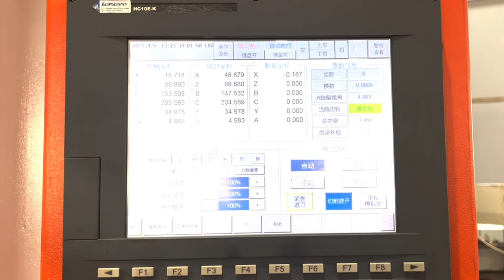Gears and transmission components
CMR Group has been manufacturing gears and transmission components of various types for more than twenty years. The in-house machinery department includes 75 gear cutters, both the conventional and numerical control types, tooth grinders, Modul, Gleason and Fellow shaving machines, while the experience acquired by highly qualified personnel ensures compliance with Customer requirements. CMR Group produces modulus 0.5 mm to modulus 12 mm spur wheel, screw wheel and straight spur gears, straight bevel gear pairs and Gleason spiral tooth gears, worm screws, ring gears for worm screws, pinion, ring gear and chain systems with hobs up to 3’’ and diameters up to 2,000 mm plus splined shafts up to 4,000 mm in length according to drawings provided by the Customers.
Since it is able to handle the entire production cycle first-hand, CMR Group supplies finished products, inclusive of: material, processing, heat treatments and grinding. Each step in the parts production process includes stringent quality controls, product traceability procedures and continuous improvement of the internal methodologies and work flows. CMR Group subjects the incoming steel to inspections and verifications before manufacturing transmission components such as bevel gear pairs, racks, pinions, pulleys and gear wheels. The company expanded its product range to an even greater extent by including bevel gear pairs produced by the electrical extrusion method, which provide a better performance than the standard type. CMR Group can provide certificates of conformity per production lot, subject to prior agreement with the Customer.